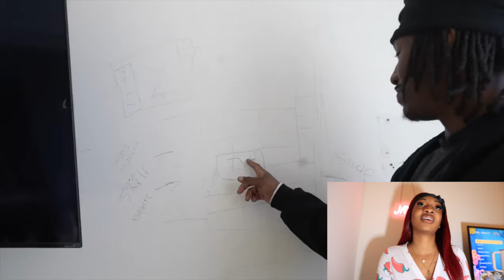Duke Dennis Transformed His Room For Me | Jay Reaction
/ jay_.galore